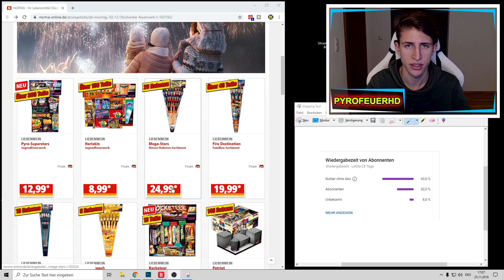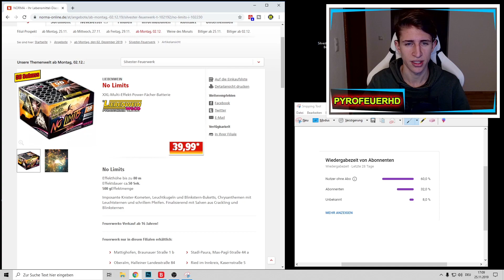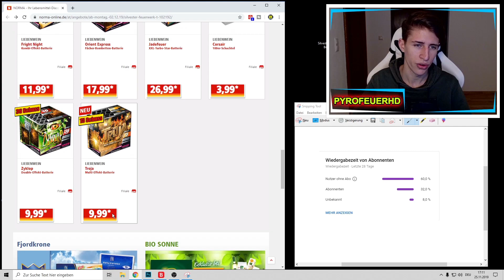NORMA ÖSTERREICH FEUERWERK PROSPEKT 2019/20